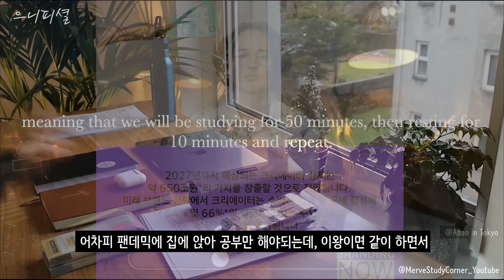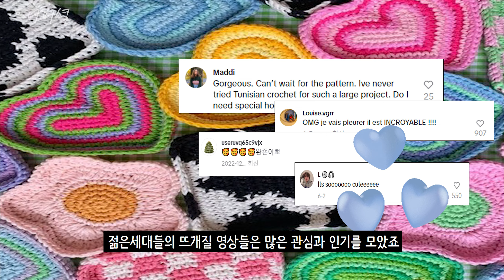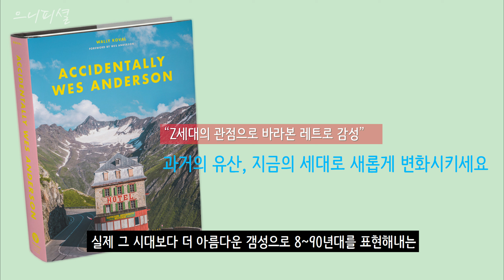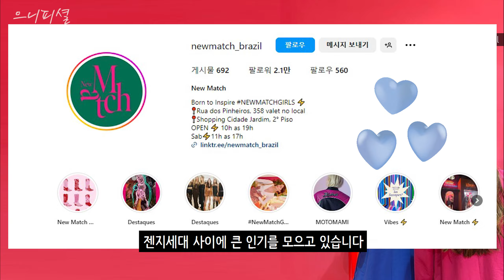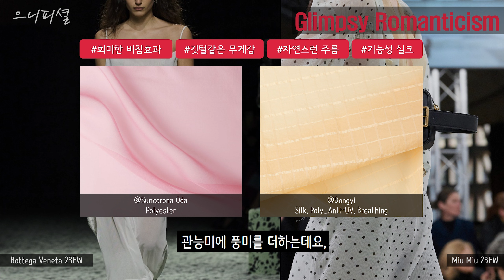2024년까지 이게 쭉 트렌드라고..⁉ 레트로 크래프트 가보자고~!!🧶